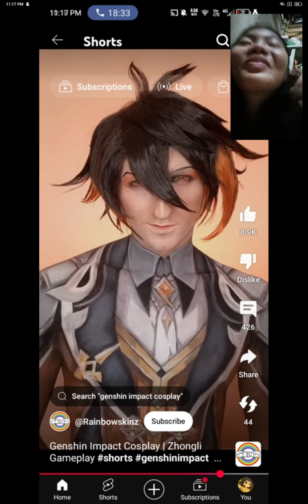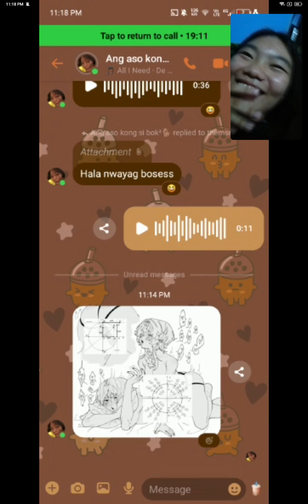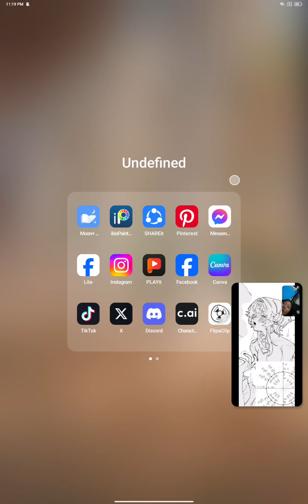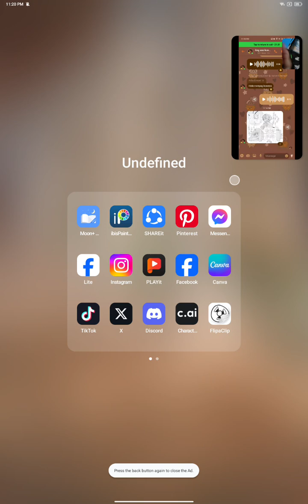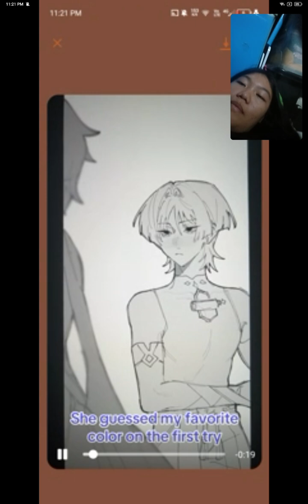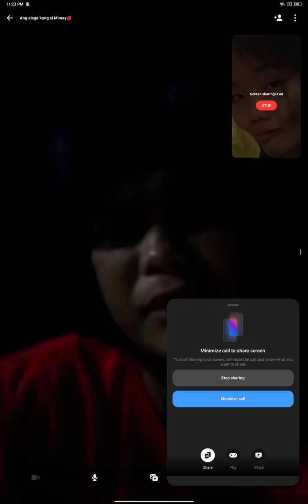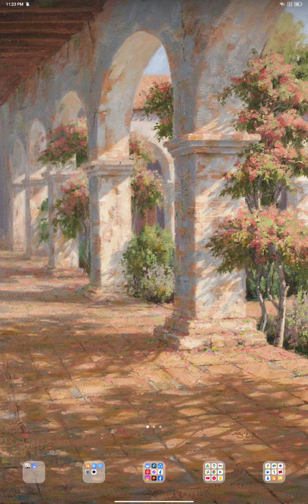wadapak (vc w J)